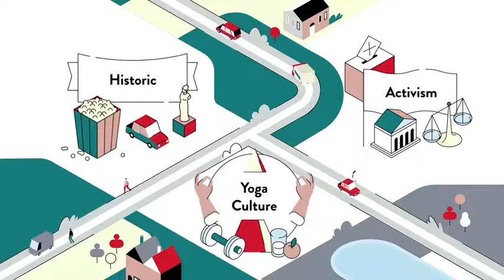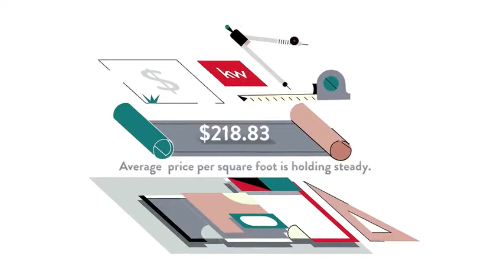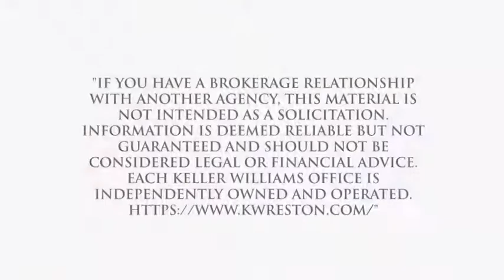Homes for Sale Bradmoor HOA , Bethesda, MD, US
Homes for Sale Bradmoor HOA , Bethesda, MD, US Video Real Estate Market Update.  Presented by Twenty-Three Homes with Glenn and Gift.
Gift Thongpia,
Glenn Hughes,